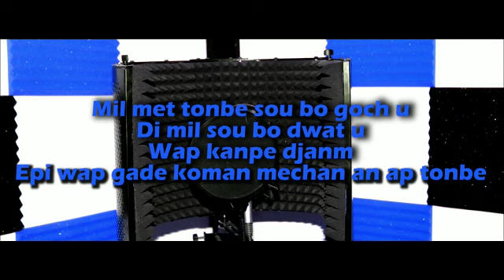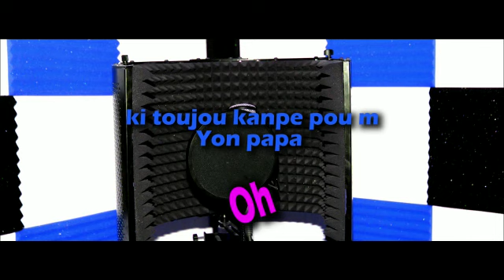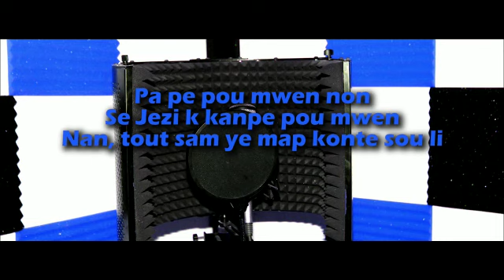### chorale GAD### Pa pè pou mwen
Vin bay bon Dye glwa